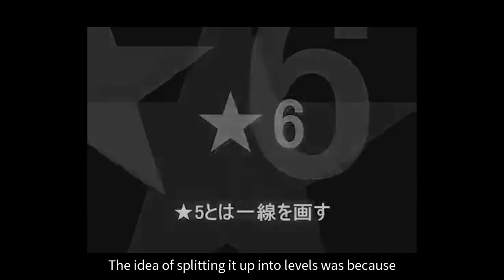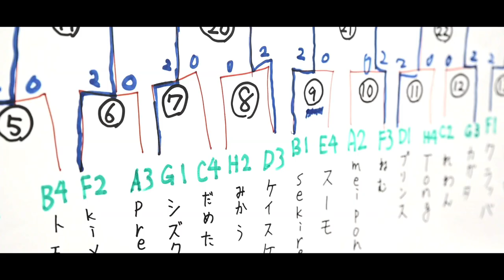Prince: Combo King (Smash 64 Mini Documentary)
Prince is known for his jaw-dropping training mode combos in Smash 64. Get to know a little more about him as we also relive Super Smash Con 2016, which was home to the first ever Combo Contest.